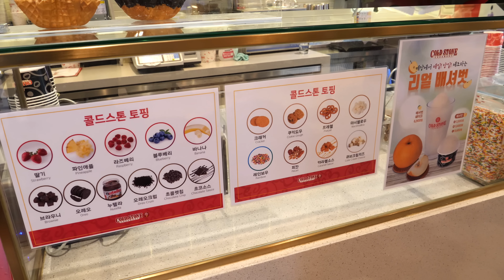돌판 아이스크림 / cold stone chocolate ice cream / korean street food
서울 강남역 근처에 가면 먹을수 있는 돌판 아이스크림 - 콜드스톤 (폐업)
cold stone chocolate ice cream / korean street food
S - 4,900KRW   |   M - 6,500KRW   |   L - 10,800KRW